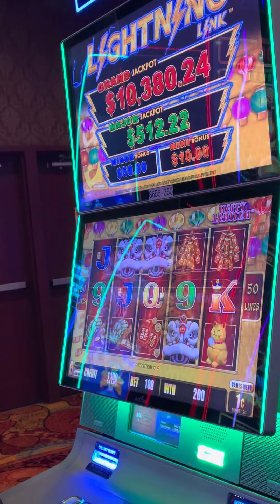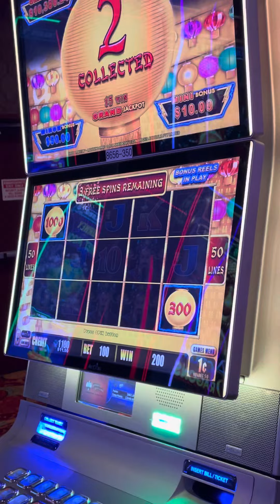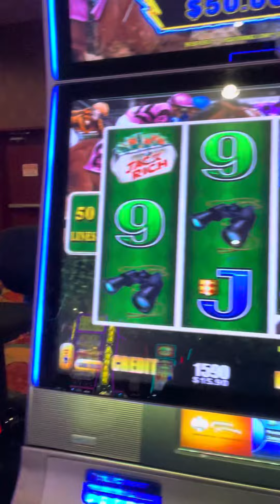I was playing $20 when my wife hit the bonus at JERRY’s NUGGET N Da Hood!!!